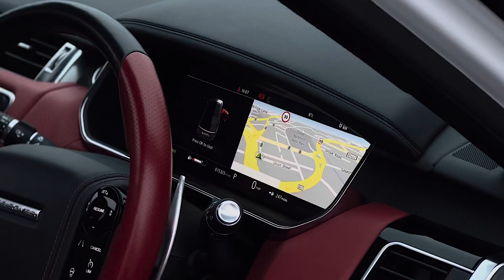Land Rover Range Rover Sport2020 (20 reg)5.0 P575 V8 SVR Auto 4WD (s/s) 5dr